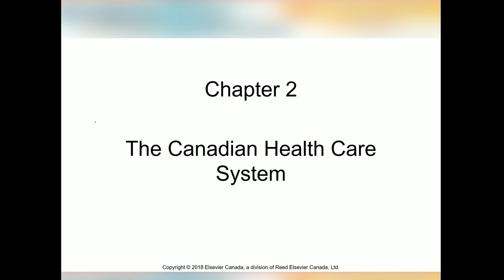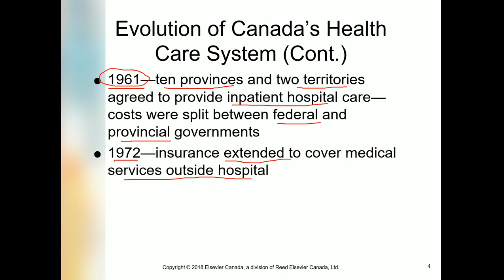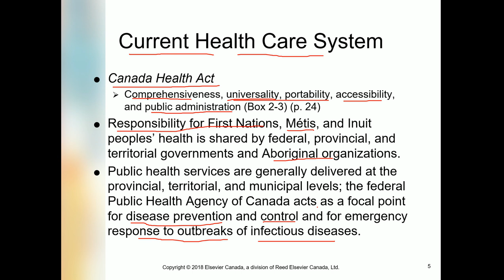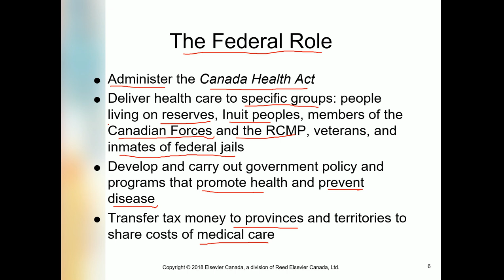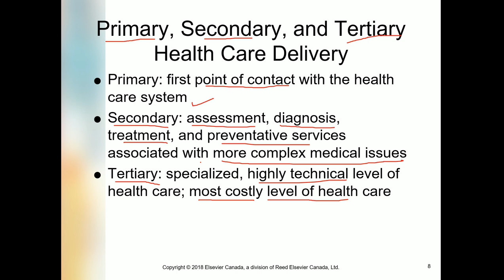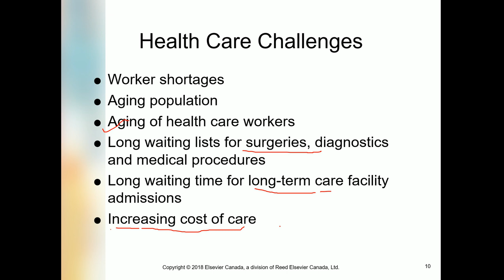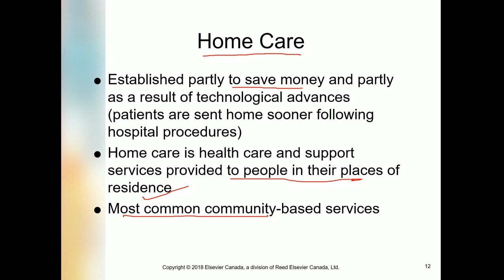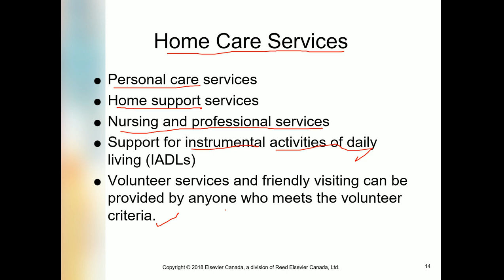CHAPTER 2 THE CANADIAN HEALTH CARE SYSTEM